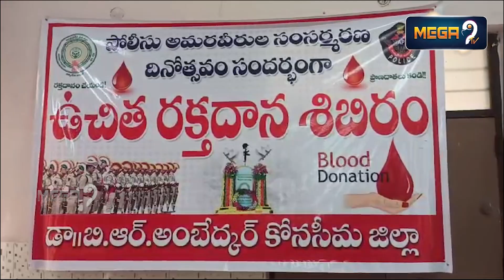కోనసీమ జిల్లా కొత్తపేటలో పోలీసుల రక్తదానం..Police commemoration day blood donation camp in kothapeta